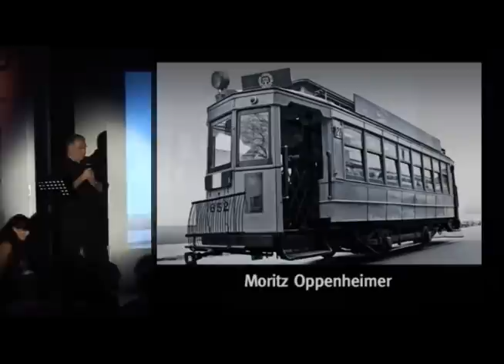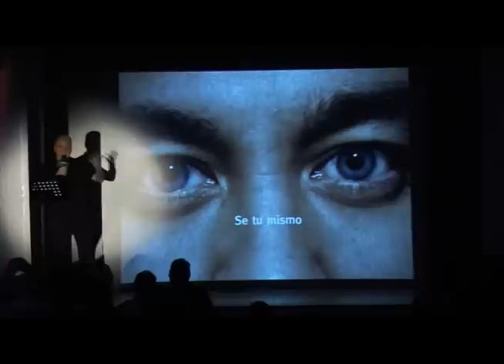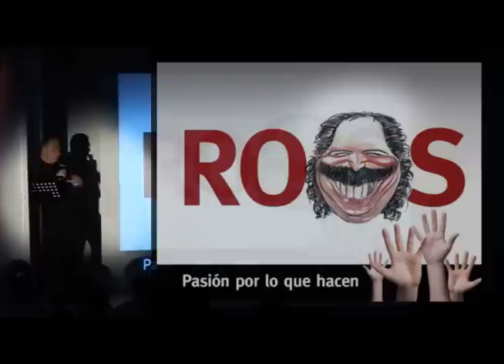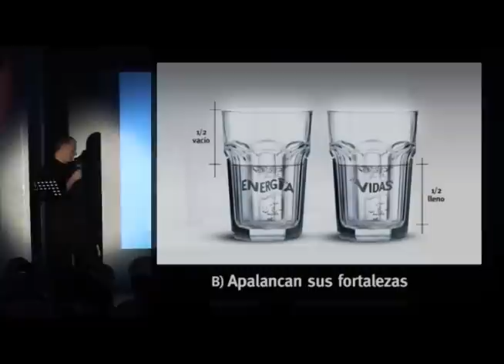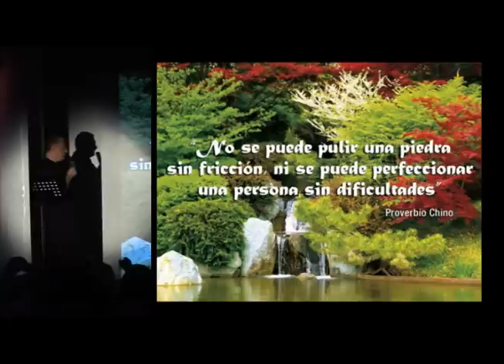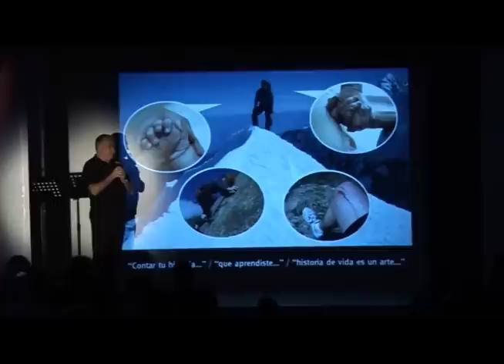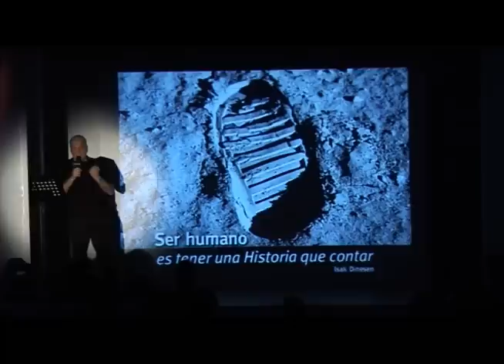Mauricio Oppenheimer I ¿Cuál es tu historia?